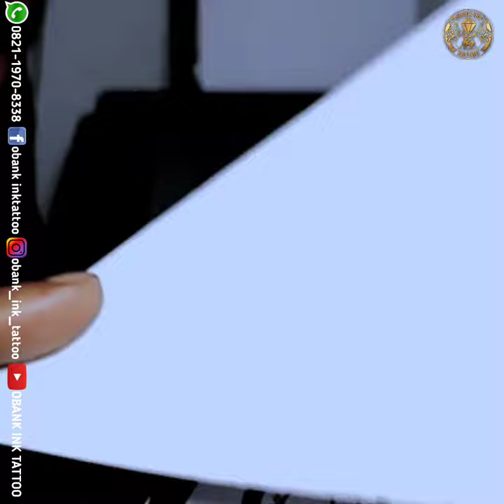One Piece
Proses pengerjaan tattoo, Dengan mengutamakan kesehatan, keamanan, dan kenyamanan.
Semua alat 1x pakai mulai dari jarum baru, tinta baru (tinta tattoo asli) original USA, sarung tangan dan lain lainnya.

Pengerjaan di dukung sistem digital computer untuk mendapatkan hasil tattoo maksimal sesuai keinginan pelanggan.